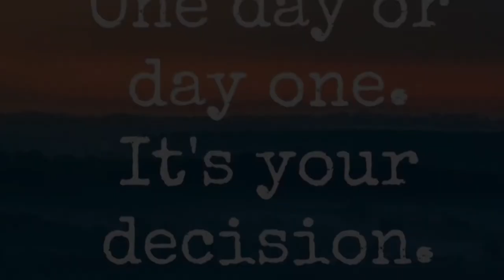Show yourself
Stop hiding who you are. When you take ownership of your unique talent, abilities, and personality, opportunities begin to show. It is not by accident, because neither were you. "You are the one you’ve been waiting for all of your life."